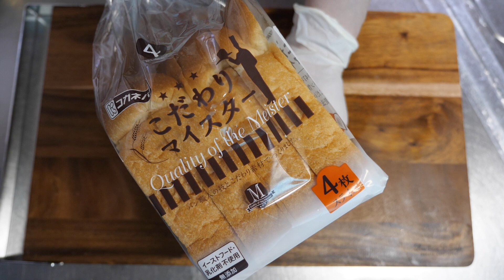極厚！コメダ珈琲風 たっぷりたまごのピザトーストの作り方【kattyanneru】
・山食パン(4枚切り) 2枚・玉ねぎ 1/6個・ピーマン 1/2個・ミニトマト 5個ほど・ベーコン 2枚・たまごペースト・市販のピザソース 適量
・ミニトマト 適量

◎たまごペースト◎
・ゆで卵 2個・マヨネーズ 大さじ2・塩胡椒 少々・レモン果汁 2~3滴